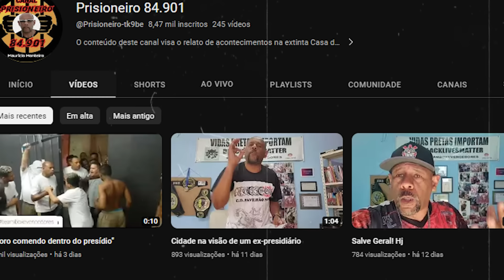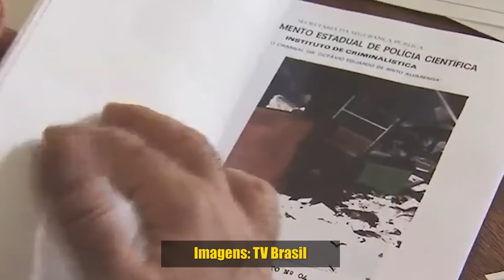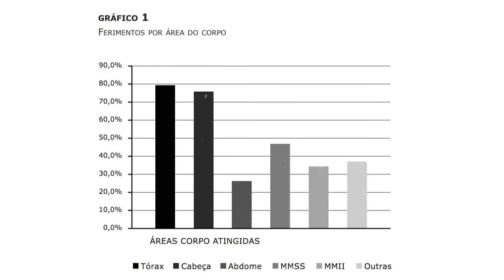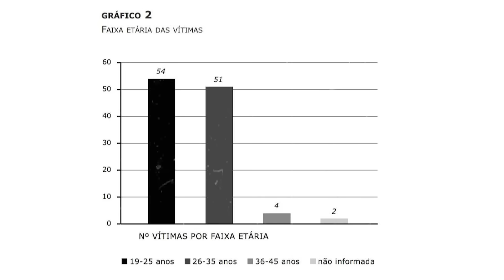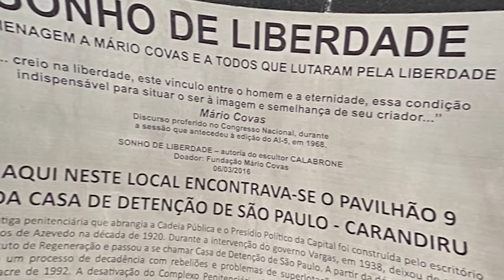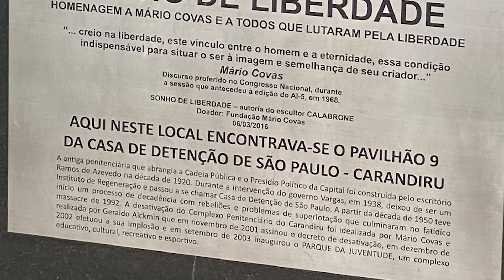CARANDIRU: O RAIO-X DO INFERNO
Apresentação: Joel Paviotti
Texto e roteirização: Joel Paviotti
Revisão: Adriana de Paula
Câmera e produção: Fernando Zeneratto
Edição: Eduardo Goes
Direção: Caio Picinini

0:06:14 - O que é a cadeia
0:10:17 - A penitenciária de São Paulo
0:16:07 - A história da casa de detenção
0:37:25 - O massacre
0:57:04 - As versões dos fatos
1:00:49 - O que mudou?